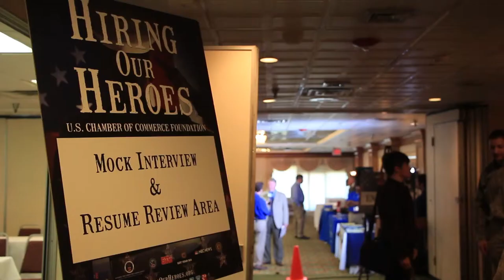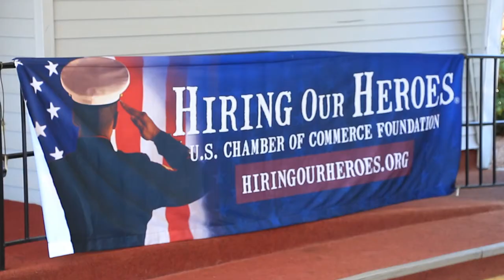Hiring our Heroes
Hiring our Heroes is a job fair for veterans and military spouses looking for meaningful work, put on by the US Chamber of Commerce.  We spoke to an associate from the US Chamber of Commerce, as well as an active duty National Guard medic to see how successful the program is.